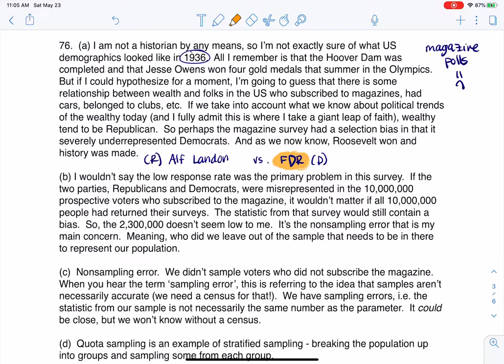Math 43 Chapter 1 #76